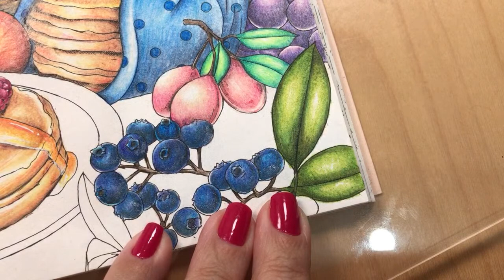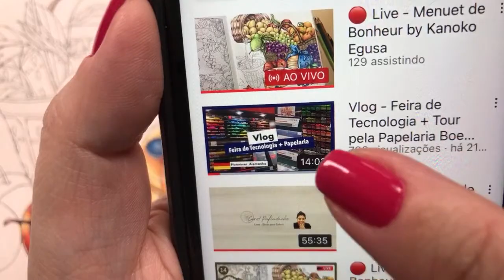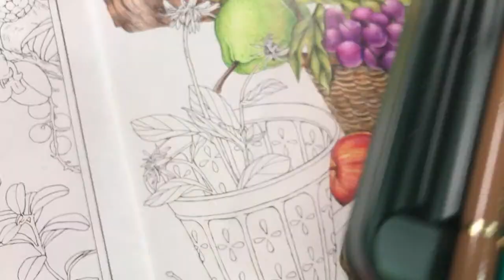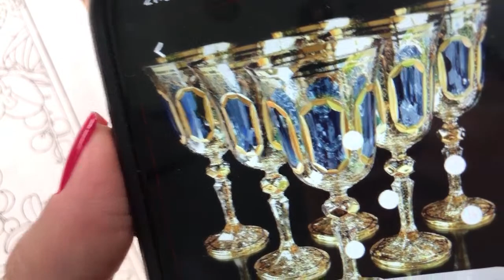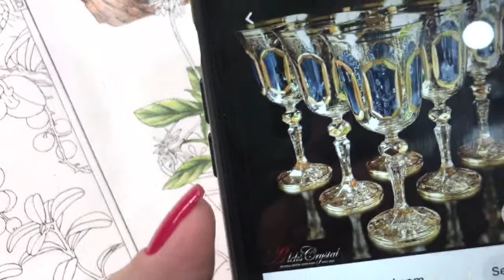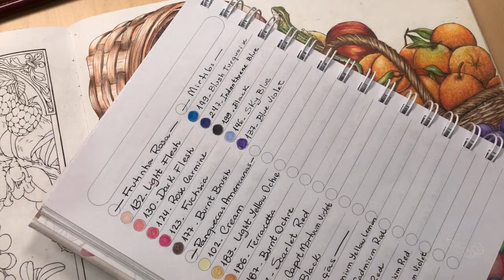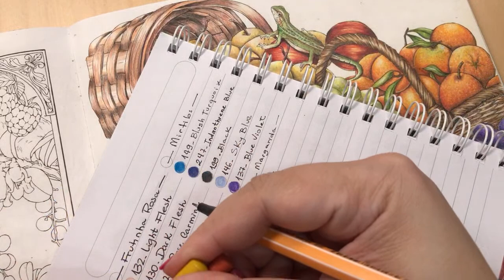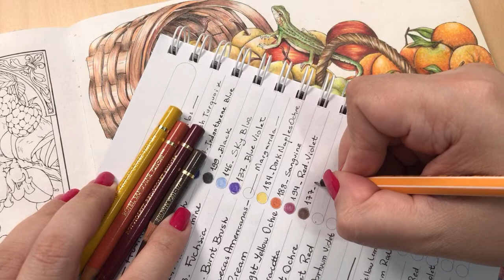🔴 Live - Menuet de Bonheur by Kanoko Egusa